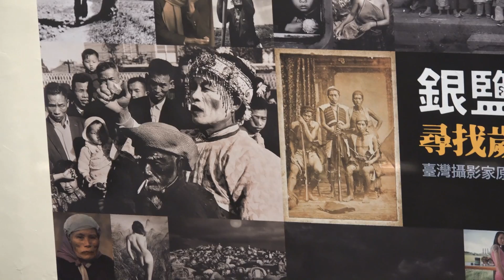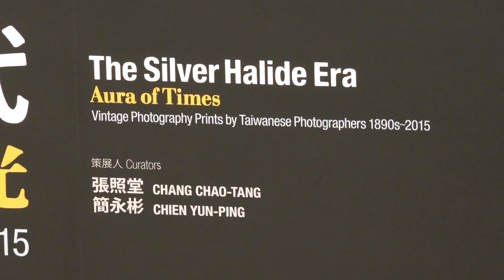20160709國立台灣美術館 銀鹽世代演奏會 開幕式 SONY AX-100 4K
說明   青春悲喜曲+白牡丹+燒肉粽……“電子琴+薩克斯風 +大提琴+爵士鼓”（台灣民謠 爵士樂版）